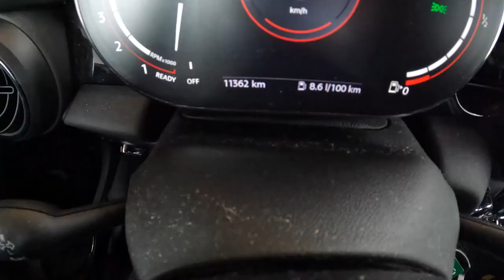Mini F56 Cooper S 2 0 JCW 231HP 0 100 POV Test Drive Joe Black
Car: Mini F56 Cooper S 3D Facelifting 2.0 John Cooper Works 231HP 2022

0:00 Intro
0:13 Walk-around and interior
1:43 Casual driving
8:03 Highway
9:05 Casual driving
10:48 Acceleration
11:00 Casual driving
16:30 Bumpy road
17:30 Engine view
17:43 Fuel Consumption

Engine: 2.0L Petrol (Gasolina) 4-cylinders
Displacement (cc): 1998
Power: 170 kW/231 hp
Torque: 320 Nm
Transmission: 6-speed automatic
Traction: FWD ( Front-Wheel Drive )

Acceleration Mini(0–100 km/h): 6,3 s.
Acceleration Joe (0–100 km/h): 7,7 s.

Fuel Tank Capacity: 40L
Total Range: 541 km
Weight: 1475 Kg
Cargo Space: 211 Liter
Model: 2022
Base Price: 21.500 EUR

Driver: Joe Black
Video: GoPro Hero 11 Black / Sony a6300 + Sigma 16mm f1.4
Audio: Zoom H2n (recorder) & Roland CS-10EM (binaural microphones)
Edit: MacBook Pro / Final cut Pro X